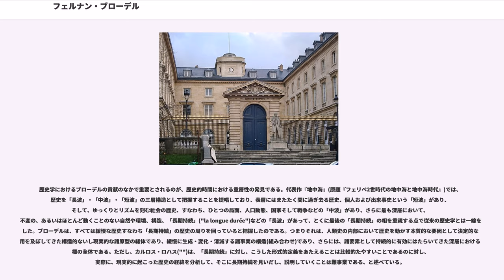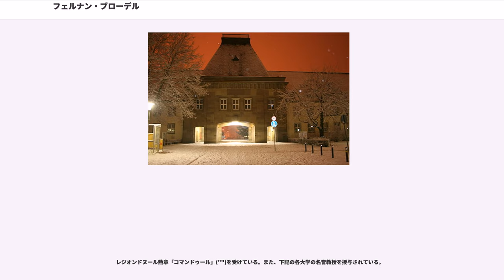フェルナン・ブローデル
フェルナン・ブローデル(Fernand Braudel、1902年8月24日 - 1985年11月27日)はフランスの歴史学者。経済状態や地理的条件が世界史において果たす役割に注目し、20世紀の歴史学に大変革を起こした。

20世紀最大の歴史家のひとりとして数えられるフェルナン・ブローデルは、1902年、北仏ムーズ県のバル＝ル＝デュックの40キロメートル南方に位置する小さな農村リュメヴァル＝アン＝オルノワ("")で生まれた。父シャルル・イレール・ブローデルは小学校の教師をしていた。ブローデルの生まれた村はドイツ国境に近いロレーヌ地方に位置しており、虚弱児と診断されたブローデルは、そこで祖母に預けられ、輪作や水車小屋、鍛冶屋のしごとなどを体験し、幼少のときから普仏戦争やクリミア戦争の体験者の話を聞いて育った。1909年、父の転勤にともないパリ郊外のメリエルの小学校に入学した。ここで映画俳優ジャン・ギャバンとは同級生であった。第一次世界大戦におけるフランスの愛国的な雰囲気のなかで青年期をむかえ、進学したリセ(官立高等中学校)では漠然と医者になることを考えていたという。リセ・ヴォルテール卒業後はパリのソルボンヌ大学歴史学科に進み、地理に関心をもった。そこでは、歴史家であり経済史家であるアンリ・オゼール(""、1866年 - 1948年)などの講義を受けた。

卒業後は、1923年から1926年まではアルジェリアのコンスタンティーヌ、1926年から1932年まではアルジェでリセの教壇に立ち、地中海世界に強い関心を抱く契機となった。この間、1925年と1926年には兵役によりラインラントを広く旅し、ドイツについて見聞を深める機会を得た。その後、1932年から1935年にはパリのリセの教師を務めた。この間、1927年にはリセの学監の娘であったポーレット・ヴァリエと結婚したが離婚、そののち、1933年にはアルジェ時代の教え子であったポール・ブラデル(当時18歳)と再婚した。

1935年から1937年にかけて、フランス政府の命令でブラジルのサンパウロ大学で教壇に立ち、1937年からはパリ高等研究実習院(EPHE)の第4部門に勤務することとなり、歴史哲学の研究にたずさわることとなった。

1929年に歴史学誌『社会経済史年報("Annales d'histoire economique et sociale")』を創刊した歴史学者で、終生、ブローデルの「精神的な父」であったリュシアン・フェーヴルとは1937年に出会った。フェーヴルの同僚で『年報』創刊に携わり、ユダヤ人であったため1944年にナチスによって銃殺されたマルク・ブロックとの親交が始まったのもこの頃であった。

1939年、リュシアン・フェーヴルの別荘で、のちに『フェリペ2世時代の地中海と地中海時代』(日本語題『地中海』)として結実することとなる博士論文を書き始めたが、その年すぐに第二次世界大戦が勃発し、ブローデルは砲兵隊中尉としてライン戦線(マジノ線)に動員された。1940年6月29日にはドイツ軍の捕虜となり、以後戦争の終わる1945年まで収容所で過ごすこととなった。その間、書き続けられた学習用ノートはフェーヴルのもとへ送られている。
1940年6月から1942年春まではマインツの将校捕虜収容所に収容されたが、資料のない状態にもかかわらず記憶だけをたどって博士論文の執筆を継続した。1941年に初稿を受けとったとき、フェーヴルは「とてもいい。じつに秀逸で、独創的で、力強く、生き生きとしている」「書き直すことなんかありません。早く書き終えなさい」と応えている。

ブローデルは、1941年から収容所内の同輩に対し定期的に講義をおこない、研究指導もしていたために、「捕虜収容所大学学長」に任命されるなど特別待遇を受けることとなった。マインツ大学図書館の古文書館から文献資料を自由に借りることができたため、多くのドイツ語史料を渉猟することができたのである。ブローデルは初稿を完成させるとすぐに第二草稿に取りかかった。ブローデルの書き直し方は、一部を手直しするというのではなく、章の最初からまるごと書き直すというものであった。ブローデルはこののち1942年に...